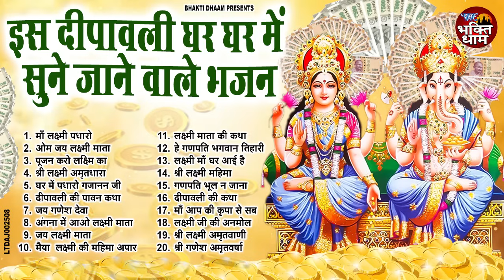दीपावली स्पेशल !! इस दीपावली घर घर में सुने जाने वाले भजन !! New Laxmi Mata Superhit Bhajan 2024 ~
▪️▪️▪️▪️▪️▪️▪️▪️▪️▪️Lyrics✍️▪️▪️▪️▪️▪️▪️▪️▪️▪️▪️▪️▪️▪️▪️
1  माँ लक्ष्मी पधारो 00:00
2 ओम जय लक्ष्मी माता 04:57
3  पूजन करो लक्ष्मि का 13:33
4 श्री लक्ष्मी अमृतधारा 17:11
5  घर में पधारो गजानन जी 29:45
6 दीपावली की पावन कथा :36:14
7  जय गणेश देवा 55:08
8 अंगना में आओ लक्ष्मी माता 59:52
9 जय लक्ष्मी माता 01:04:03
10 या लक्ष्मी की महिमा अपार 01:08:44
11 लक्ष्मी माता की कथा 01:12:19
12 हे गणपति भगवान तिहारी जय होवे 01:25:46
13 लक्ष्मी माँ घर आई है 01:25:46
14 श्री लक्ष्मी महिमा 01:29:03
15 गणपति भूल न जाना 01:47:59
16 दीपावली की कथा 01:51:11
17 माँ आप की कृपा से सब काम हो रहा है 02:01:16
18 लक्ष्मी जी की अनमोल चौपाई 02:09:12
19 श्री लक्ष्मी अमृतवाणी 02:28:45
20 श्री गणेश अमृतवर्षा 02:40:47

diwali dj song 2024,
diwali song,
diwali new song 2024
2024 diwali dj song,
dipawali song,
हैप्पी दिवाली डीजे सॉन्ग 2024,
dipawali ke gana,
happy diwali dj song 2024,
diwali ke gana,
diwali gana,
diwali dj gan,
Diwali dj wala,
Diwali dj remix songs,
2024 diwali competition song,
diwali dj hard bass song,
diwali ke gane dj 2024,
happy diwali dj remix song,
diwali song 2024,
happy diwali song,
दिवाली डीजे सॉन्ग 2024,
diwali dj remix song 2024,
diwali ke gane,
दिवाली डीजे रीमिक्स सॉन्ग 2024,
happy diwali dj dialogue song
2024 happy dipawali
happy diwali dj song
dipawali dj song
diwali song dj
diwali 2024 new song
new diwali dj song
dipawali ke gane
happy diwali
ganpati new song 2024
diwali 2024 dj song
djyunosh gohad
dj remix songs
diwali geet
diwali ka gana
diwali ke gane 2024 dj
new remix song 2024
ganpati bappa diwali song
dj diwali 2024
dipawali ke naye gane dj
हैप्पी दीपावली डीजे
deepali dj dialogue song
हैप्पी दिवाली सॉन्ग 2024
diwali dj song
dipawali dj competition song
dipawali ke gane dj 2024
happy diwali song dance
happy diwali song dj
diwali dj song gane
happy diwali song 2024
दिवाली डीजे सॉन्ग गाना
deepavali song 2024
diwali dj song remix
happy deepavali song 2024
diwali song dj mein
diwali song dj cg
diwali dj song gana
दिवाली डीजे सॉन्ग
happy diwali dj song 2024 ke
diwali song san 2024 dj
new diwali geet
diwali dj remix 2024 song
diwali dj song dijiye
laxmi puja dj song
diwali dance song
diwali ke naye dj song

Song -
Singer -
Lyrics -